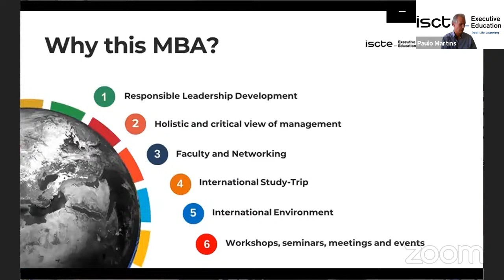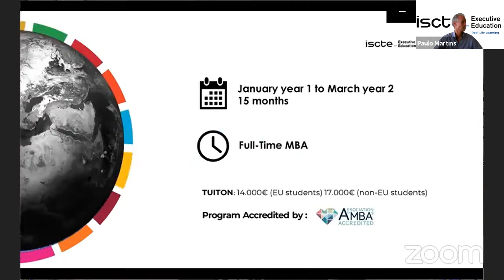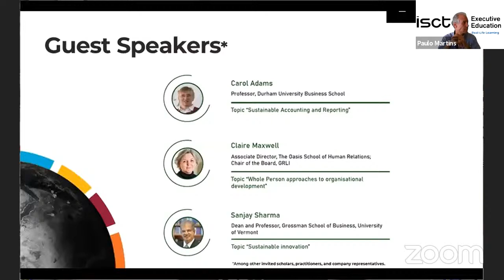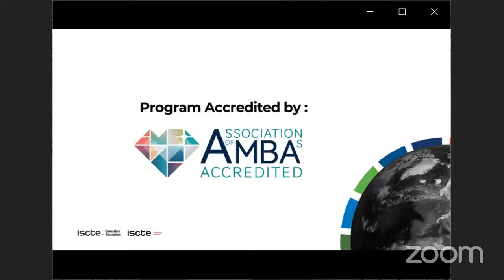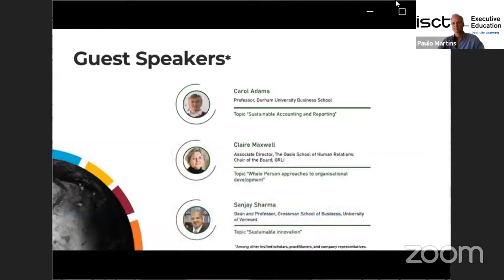Real~Life Master Class - MBA in Sustainable Management - ISCTE EXEC ED